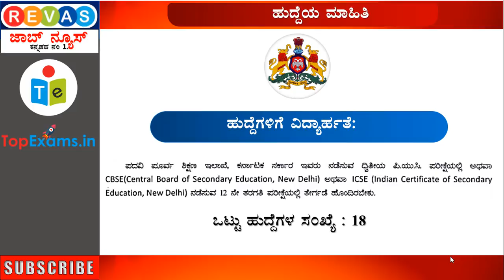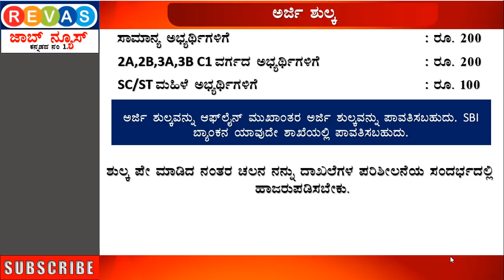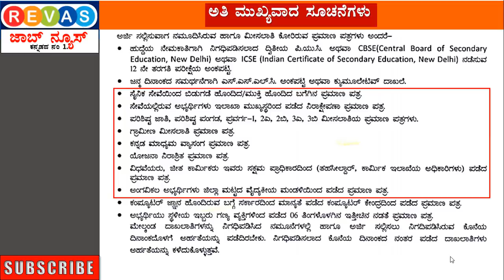PUC ಪಾಸ್ ಆದವರಿಗೆ ಕಂದಾಯ ಇಲಾಖೆಯಲ್ಲಿ ಸರ್ಕಾರಿ ಹುದ್ದೆಗಳ ನೇಮಕಾತಿಗೆ ಅರ್ಜಿ ಆಹ್ವಾನ Govt Jobs 2020